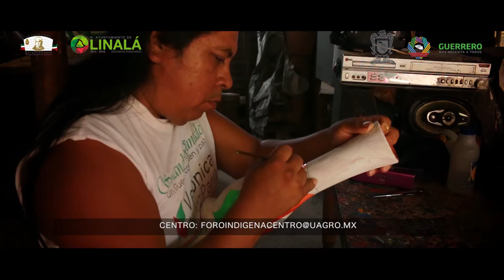Foro de Consulta Indígena en TU'UN SAVI